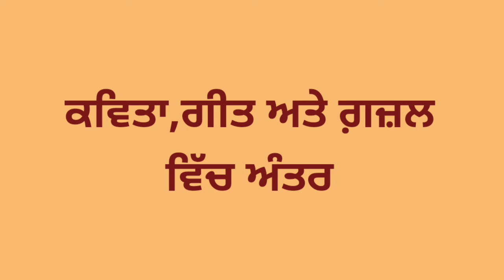ਗੀਤ,ਕਵਿਤਾ ਅਤੇ ਗ਼ਜ਼ਲ ਵਿੱਚ ਅੰਤਰ Geet , kavita , Gazal differce